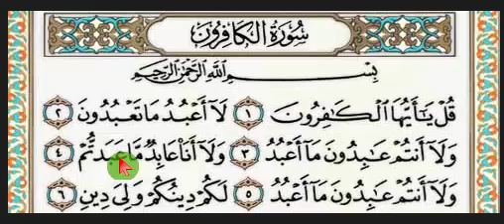asas tajwid ayah mad huraiyan tajwid surah kafirun